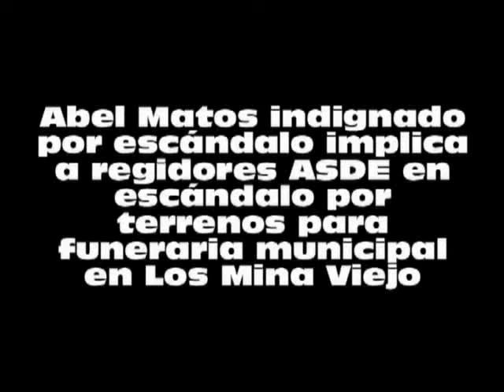Abel Matos reclama justicia actue contra regidores ASDE